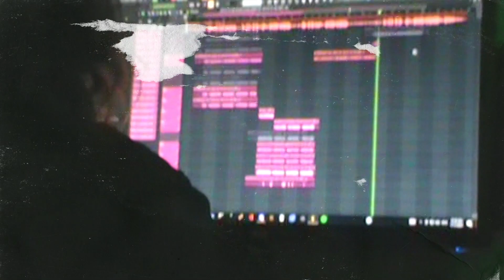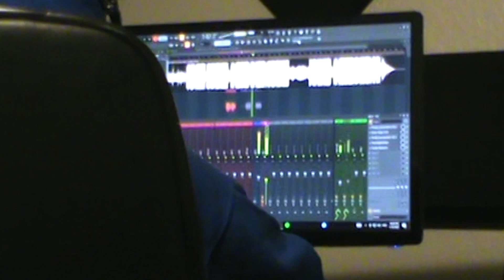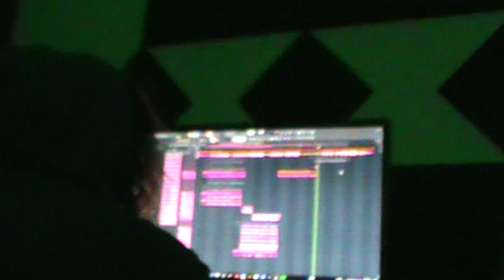SEEJAYXO LINKS UP WITH PINK CIG + EMO FRUITS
Episode 043 of our Burnout Documentary series, @seejayxo heads to Arizona to link up with Emo Fruits + Pink Cig. Check out what he gets into while there.